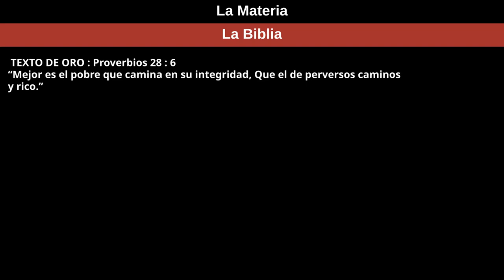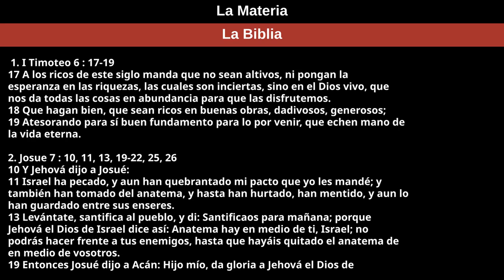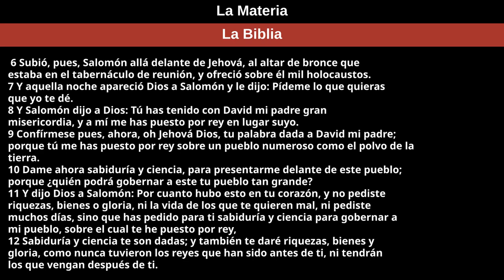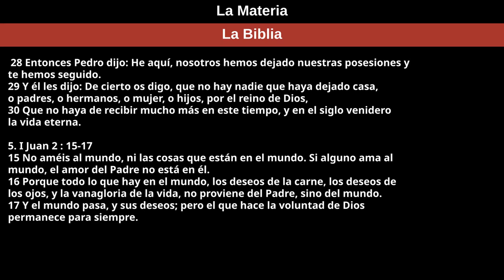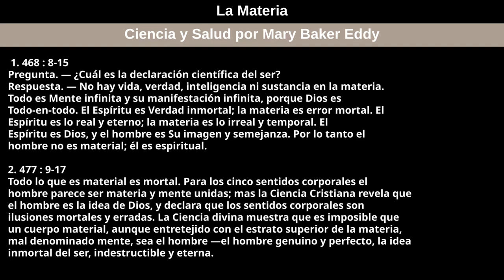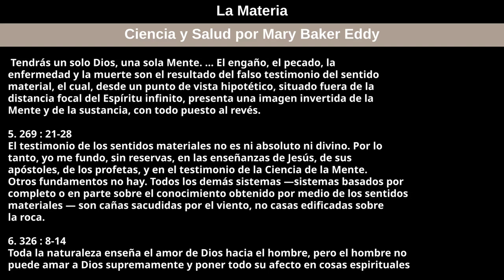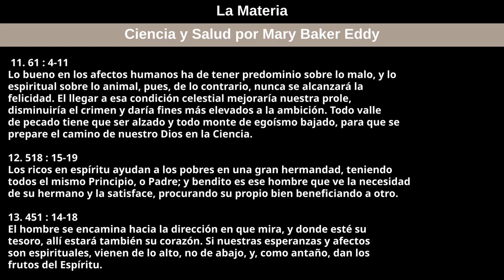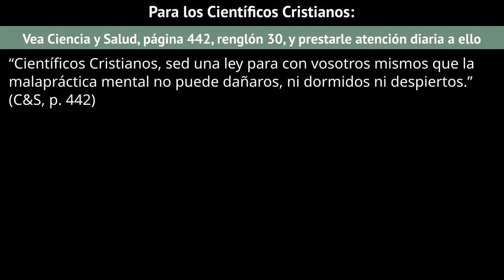20 de marzo de 2022 — La Materia